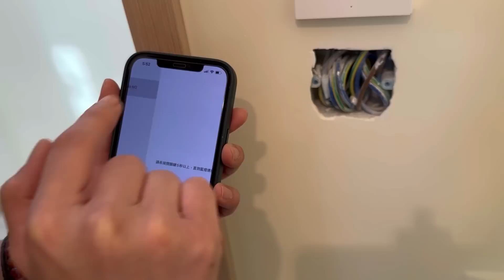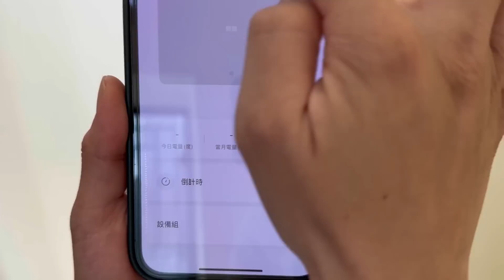Aqara kiko 話你知智能燈制零火版和單火的分別。點解要多條藍色線？